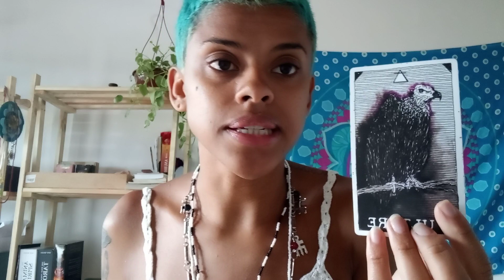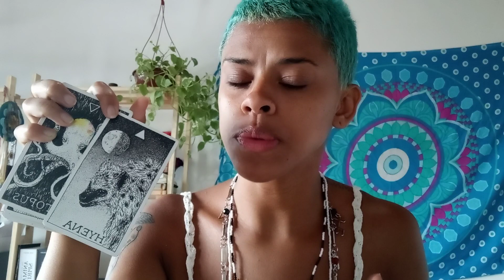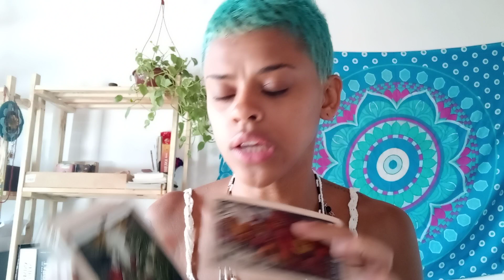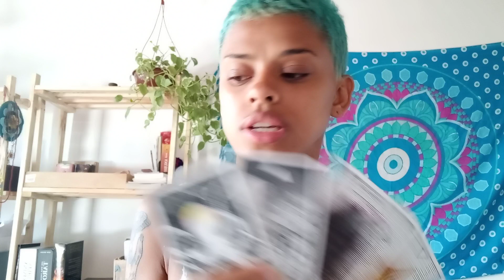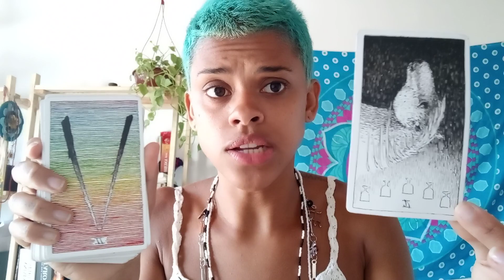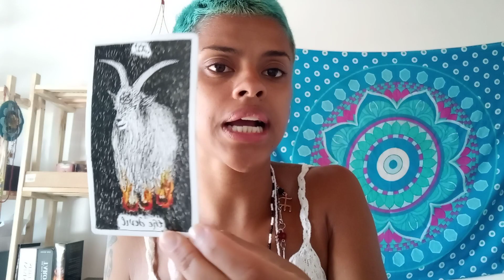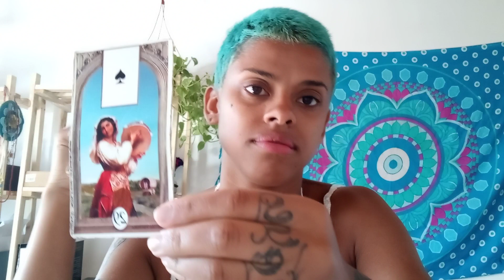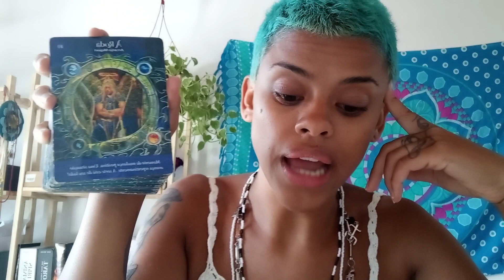♐SAGITÁRIO/✨ABRIL✨ 💘PROPOSTAS QUE MUDARÃO TUDO 💖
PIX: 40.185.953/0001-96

✨DECKS:
Gilded Royale

🧲* Dias de postagens dos vídeos para cada signo:

-Segunda: Aries, Leão e Sagitário
-Terça: Touro, Virgem e Capricórnio
-Quarta: Câncer, peixes e escorpião
-Quinta: Gêmeos Libra e Aquário